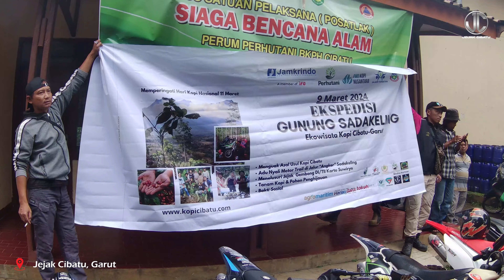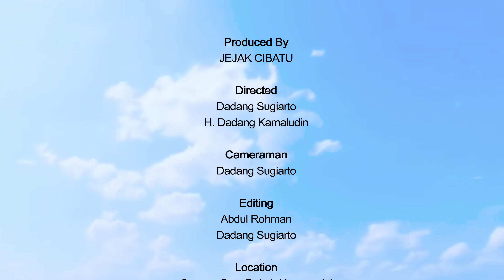Eksplor Ekspedisi Gunung Sadakeling Cibatu Garut II Maret 2024